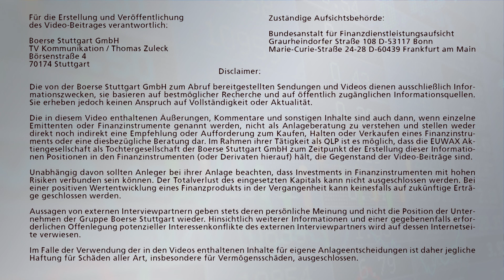SMI & ATX: Was die beiden Indizes derzeit so interessant macht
Heute wollen wir mal ein wenig über den Tellerrand blicken – wenngleich nicht allzu weit. Insofern schauen wir uns heute die Aktienmärkte in der Schweiz und Österreich etwas genauer an. Gründe hierfür gibt es genug. Weshalb, erläutert Norbert Paul bei Börse Stuttgart TV.